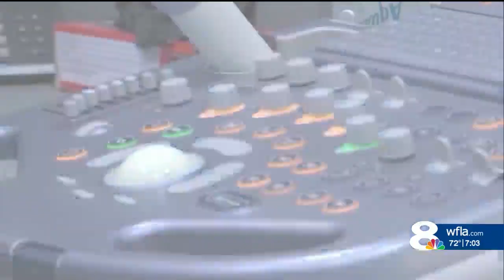Abortion supporters host rally in downtown Tampa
Comprehensive coverage of local, regional, state and national news that affects the Tampa area are provided by the 6 o'clock News Channel 8 Today News team.